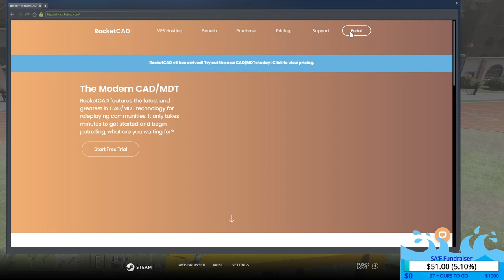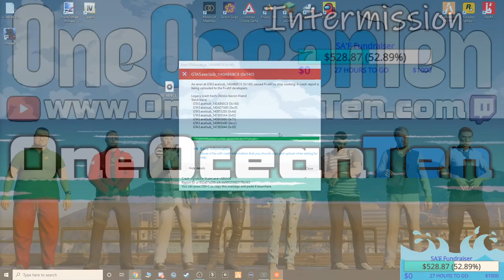San Andreas' Finest - Fire Department Hosted Fundraising Event! - Live On 9/18/2020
🔺 Link has been removed for now, but thank you ALL for donating!

All proceeds go directly to supporting the day-to-day functions and expenses of the community.

🔥 Yeka221 will be racing as Asst. Chief Campbell on Team CYAN, stream

🔥 Less10 Gaming is on the RED team as Colonel Less! Woo!

🔥 Stanford will be streaming the BLUE team as his LEO character and you can view blue team's side

🔥 xRoan will be... may god help us all... streaming the ORANGE team with Bridgette.

⚠ MODERN SOLUTIONS DISCOUNT OFFER! ⚠
🌊 Check out Modern Solutions for all of your VPS, Teamspeak and Web hosting needs.